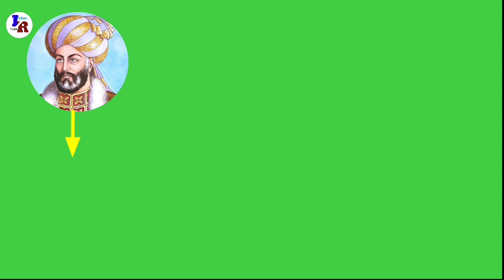मराठा इतिहास की एक अनसुनी कहानी | Unknown Chapter of Maratha History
Maratha is elite kshatriya clan in India. Maratha vs Mughal war is well known chapter in Indian History. They destroyed Mughal Empire and Established Hindavi Swarajya. After The Third Battle of Panipat everyone thought that Maratha Empire will collapse, But Marathas fought back under the leadership of Mahadji Scindia (Mahadji Shinde) and regained the lost glory.

There are various Secrets of Taj Mahal. In this video, we will see how Maratha converted Taj Mahal into Horse Stable. Let's watch the golden chapter of Maratha History; Taj mahal and Maratha.

About - The Indian Epic Sagas is a youtube channel where you will find videos about Indian history & Sanatan Hindu Culture, Facts and many more.